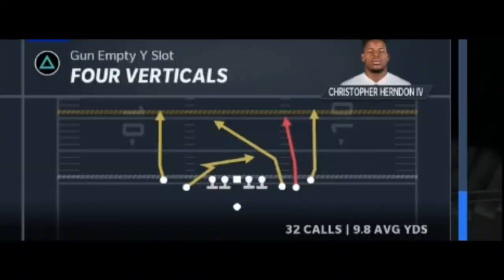SARAH FULLER, BUT AT QUARTERBACK?! 99 YARD TD CHALLENGE!! Mdden 21 Challenge